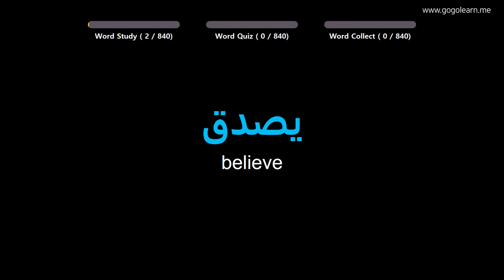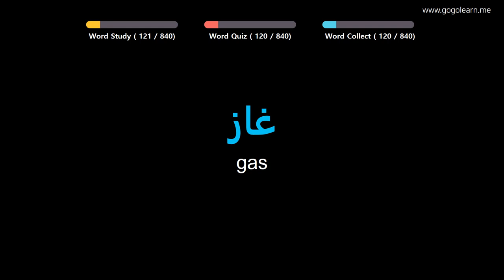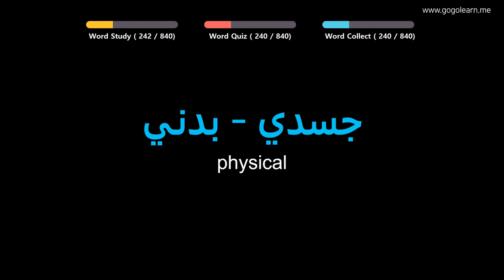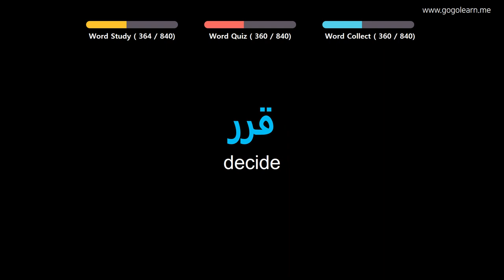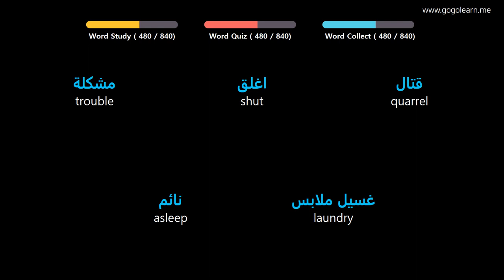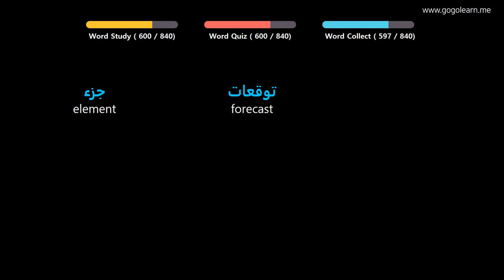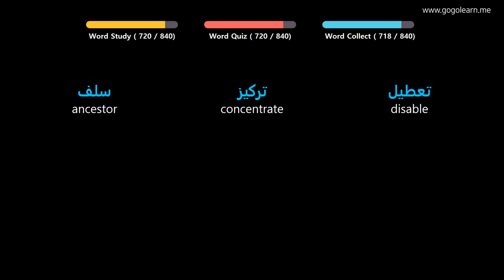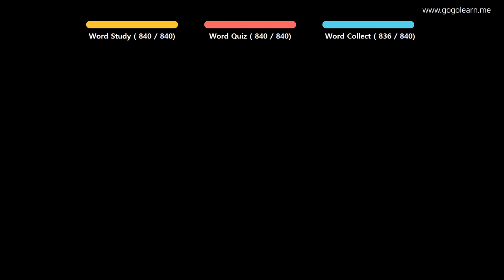Learn Arabic| Part 7: Arabic Vocabulary Real Voca Advanced | Goleaen